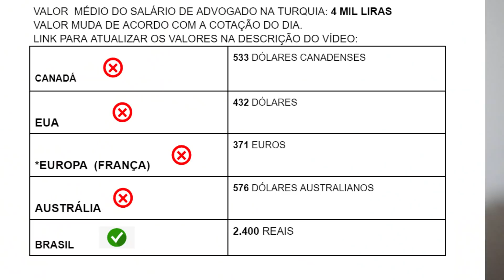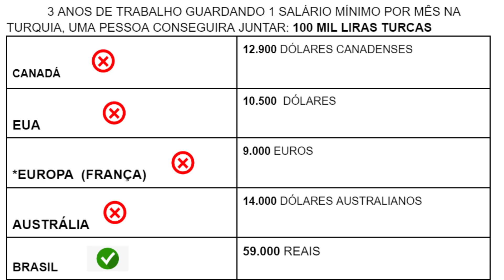POR QUE VOU VOLTAR PARA O BRASIL? RESPONDENDO PERGUNTAS | JESSICA NAIARA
Oi, meus amores! Mais um video feito com muito carinho e amor para voces. Nesse video eu conto TODOS os motivos que nos levaram a escolher o Brasil para ser o nosso refugio. Depois de tudo que vivemos aqui, acredito que voces ja tenham entendido bem o porque dessa mudança radical. Mas nesse video eu vou explica tudo de forma bem detalhada.

Para converter o valor da moeda turca em qualquer moeda CLIQUE

Quer ser nosso padrinho ou nossa madrinha e acompanhar todos os videos em tempo REAL? Clique no link!